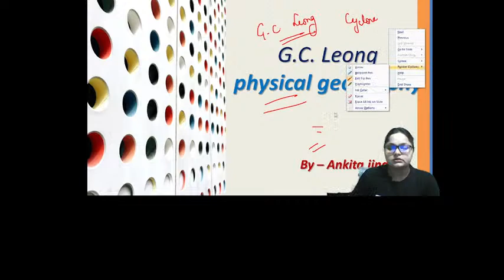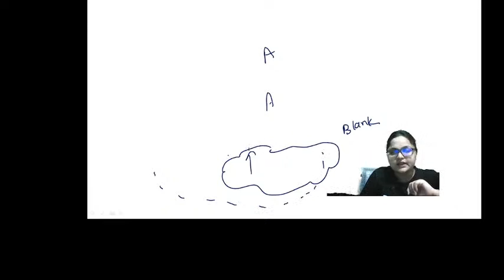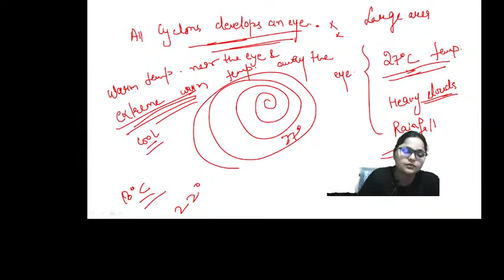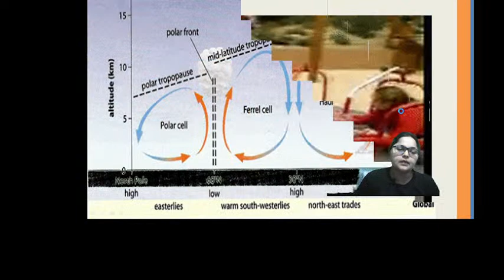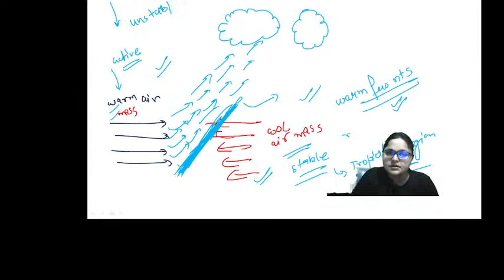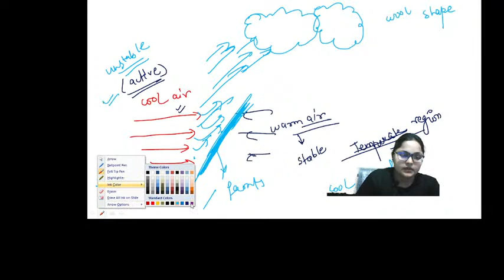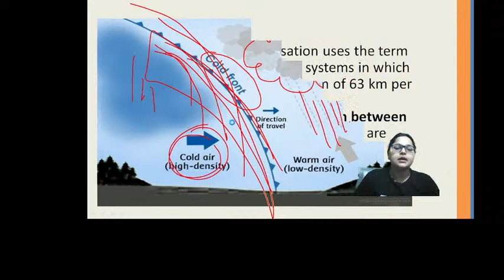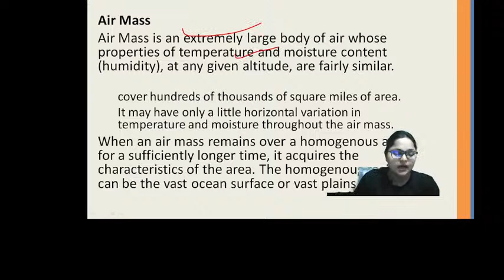L12 - GC Leong Geography For UPSC - New Edition Complete Summary In 10 Hours | Marathon UPSC Prelims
Environment & Ecology is one of the important subjects of civil services examination. Questions have been asked frequently from this section in both UPSC Prelims and Mains. Hence, it becomes important to catch hold of notes on important Environment topics for the IAS Exam.

 Environment and related topics are a part of both the UPSC Prelims Syllabus and the UPSC Mains Syllabus (GS III). At times, Environment related topics also come in the IAS Mains Essay paper.

OMBO SUBSCRIPTION LINKS

Do you have a long-term vision to achieve success? Unacademy brings you new batches starting from 30th June 2021 to edge your exam preparations & help you with your journey.